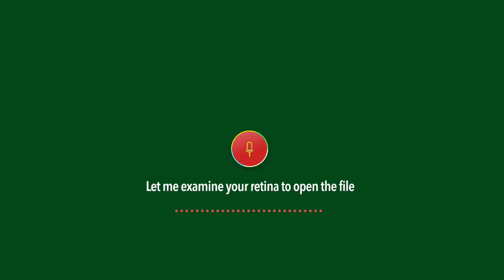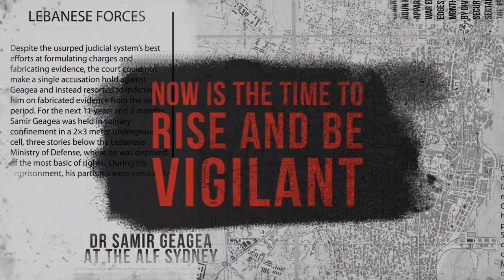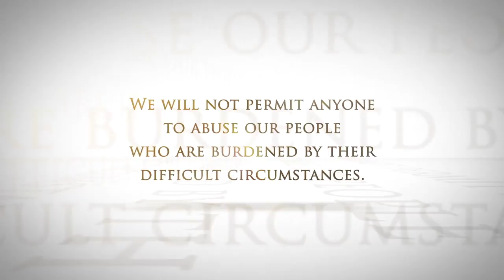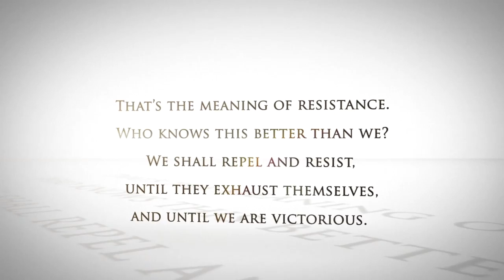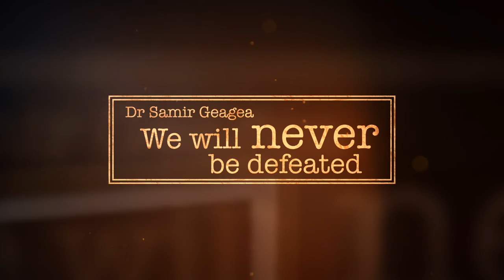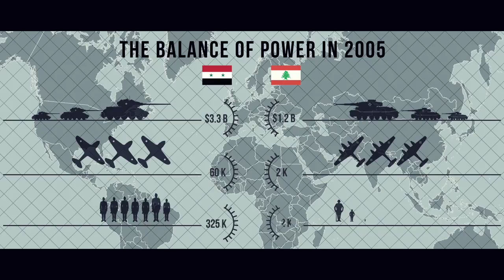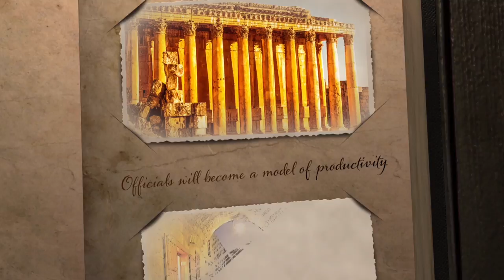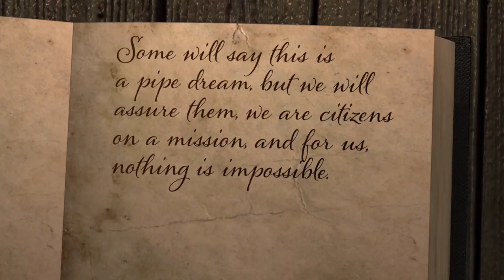Jonar Nader's mini documentary about Dr Samir Geagea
Dr Samir Geagea visited Sydney in October, and was a guest of honour, along with his wife, Mrs Sethrida Geagea MP, at The University of Sydney's Australian Lebanese Foundation. This video was presented at MacLaurin Hall on Friday 20 October 2017 in the presence of Dr & Mrs Geagea and numerous distinguished guests.  This video was designed and produced by Jonar Nader of Logictivity Pty Ltd.